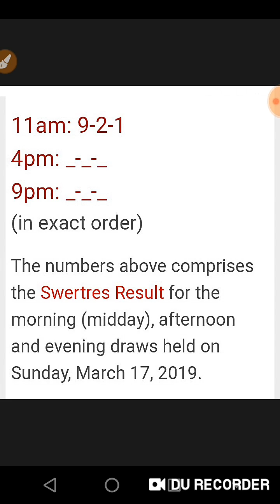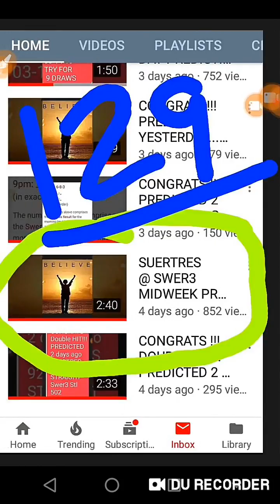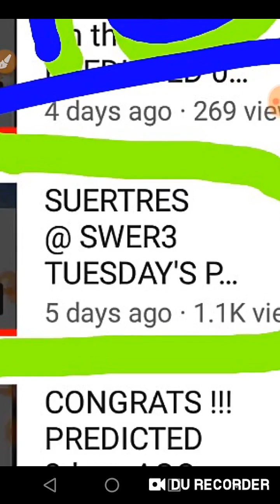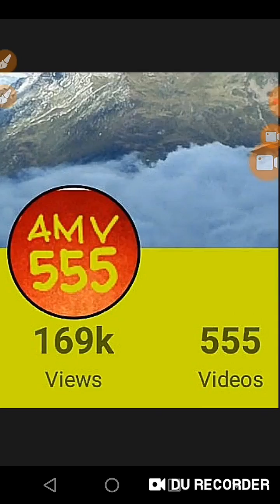CONGRATS!!! PREDICTED 4 days 129 @ 5 days 248 AGO.. Overdue......